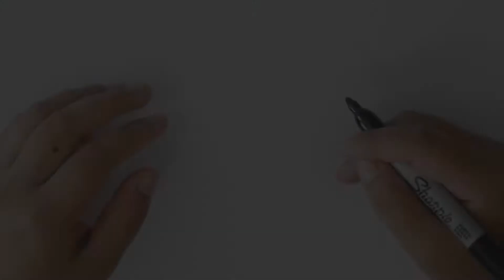¿Cómo Dibujar una PLANTA Feliz? - Dibujo de una PLANTA para niños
Hola amigos yo soy Mari de escuela de dibujo y el día de hoy presentamos: Cómo dibujar una Planta Feliz. Para dibujar una Planta Feliz paso a paso de forma fácil y sencilla sigue las instrucciones de mi video.